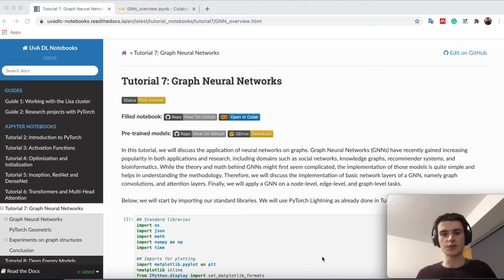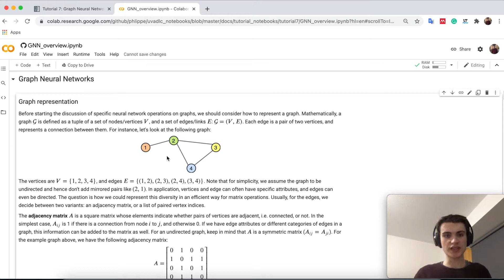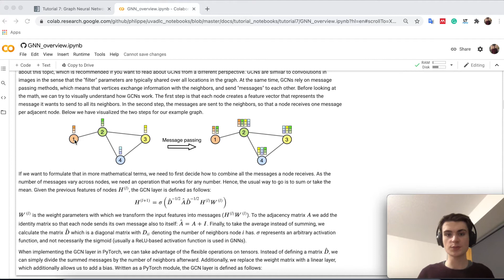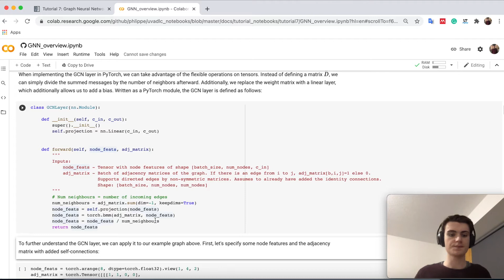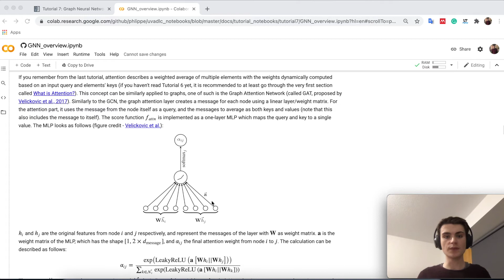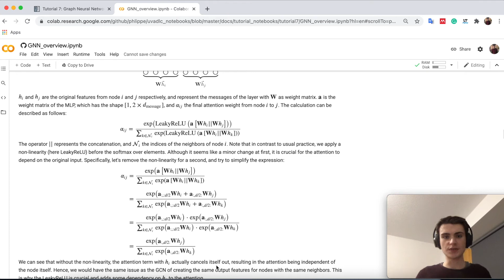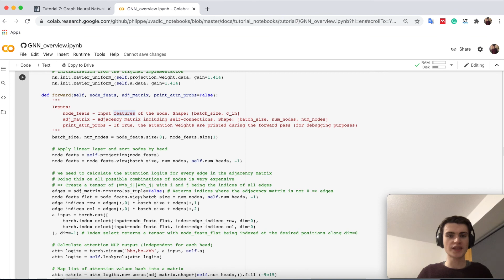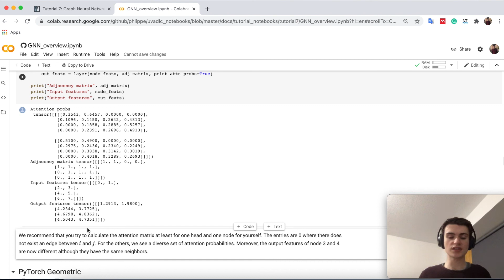Tutorial 7: Graph Neural Networks (Part 1)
In this tutorial, we will discuss the application of neural networks on graphs. Graph Neural Networks (GNNs) have recently gained increasing popularity in both applications and research, including domains such as social networks, knowledge graphs, recommender systems, and bioinformatics. While the theory and math behind GNNs might first seem complicated, the implementation of those models is quite simple and helps in understanding the methodology. Therefore, we will discuss the implementation of basic network layers of a GNN, namely graph convolutions, and attention layers. Finally, we will apply a GNN on semi-supervised node classification and molecule categorization. This notebook is part of a lecture series on Deep Learning at the University of Amsterdam. The full list of tutorials can be found

00:00 Introduction
01:08 Graph representation
04:30 Graph convolutions
10:20 Graph attention